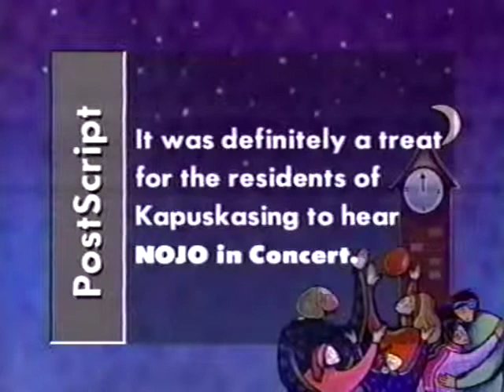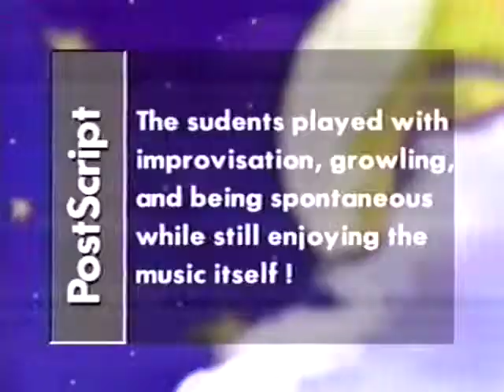NOJO - Kapuskasing Television Profile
Kapuskasing's local community show "the Box" profiles NOJO's concert and clinics in Kapuskasing, Ontario, 1999.